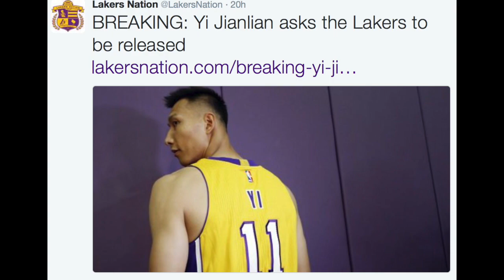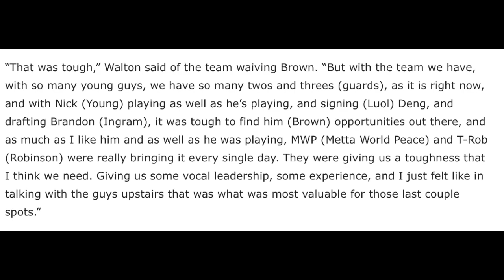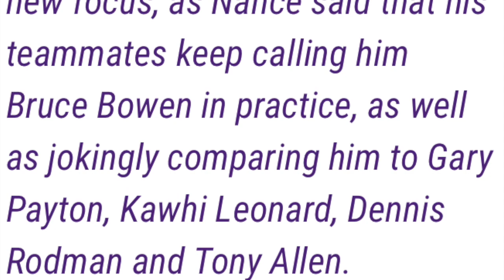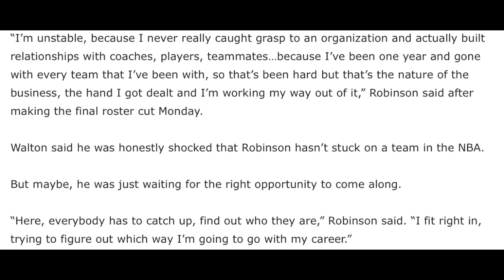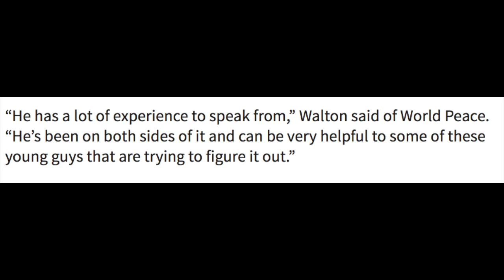Laker Cuts finished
Now that the roster cuts are finished, Lakers are ready to start the season this Wednesday, against the Houston Rockets for the season opener.